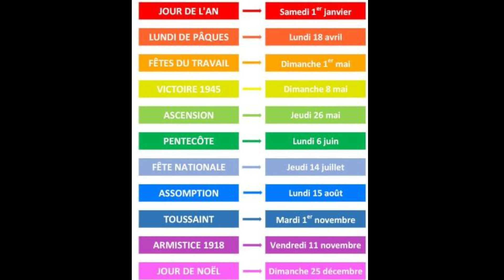VIREMENT BANCAIRE : JOUR FERIE ET WEEK-END que faire ?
🕵️‍♀️ Virement bancaire décalé, retardé, bloqué à cause d’un jour férié ou d'un week-end, que faire ?

🔥Boursorama Banque et son virement instantané gratuit. Ouvrir un compte avec la meilleure prime de bienvenue

Attendre que l’argent arrive sur son compte bancaire. Attendre le week-end: samedi ou dimanche ou encore un jour non travaillé comme les jours fériés en France, regarder son compte toutes les minutes .. consulter son app pour voir si l’argent est là … et non. Il n’arrive pas.
Je vais vous expliquer pourquoi.

Le délai d’exécution d'un virements externes est normalement de 24 à 72h.
Après tout dépend de votre banque : La Banque Postale, Crédit Agricole, Société Générale, Boursorama Banque, Hello Bank, N26 ou Revolut…. certains sont plus rapides que d’autres, si vous voyez ce que je veux dire ?

1) Le week-end
Il faut que les salariés puissent contrôler les virements. Donc cela attendra souvent leur retour.

Solutions : Anticiper ou choisir le virement instantané

2) Jours fériés
Les banques françaises utilisent un outil européen Target2 et les jours fériés en France ne sont pas tous logés à la même enseigne.
Je vous livre sur le site ou dans cette vidéo :
- Les jours fériés en France et en Europe qui vont décaler les virements,
- Les jours fériés qui tombent un dimanche donc auront un impact similaire à celui d’un week-end,
- Les jours fériés qu n’ont aucun impact sur vos virements.

Solutions :
Les mêmes ! anticiper ou utiliser le virement instantané

Le récap à retenir, attention au :
Vendredi 15 avril – Vendredi Saint,
Lundi 18 avril – Lundi de Pâques,
Lundi 26 décembre – Lendemain de Noël.

3) Virement bloqué
Plusieurs raison pour qu’un virement soit carrément bloqué :
Vous avez demande un virement vers un exchange crypto (certaines banques les bloquent). Ici il faudra privilégier les banques crypto-friendly.
Vous n’avez pas l’argent sur votre compte : il faudra l’alimenter au plus vite.